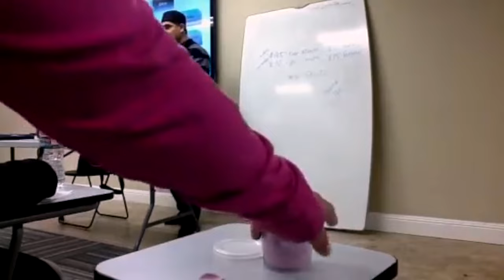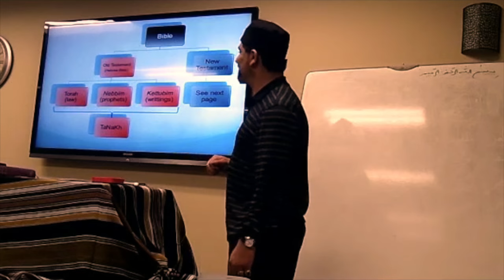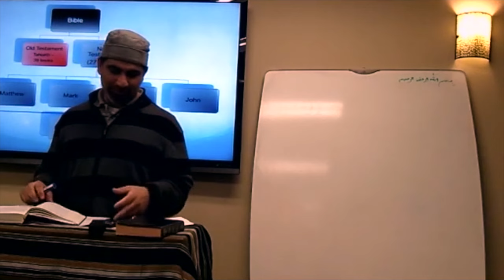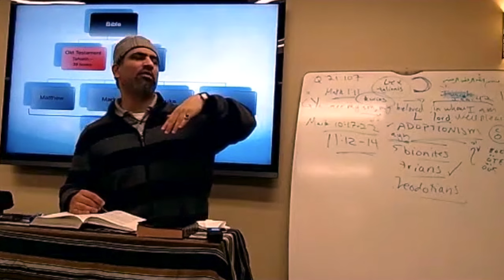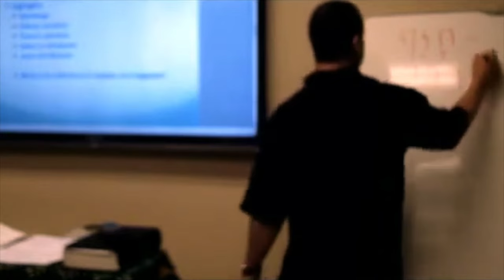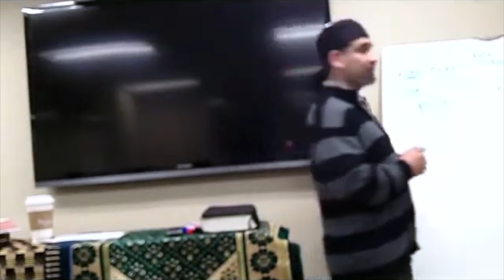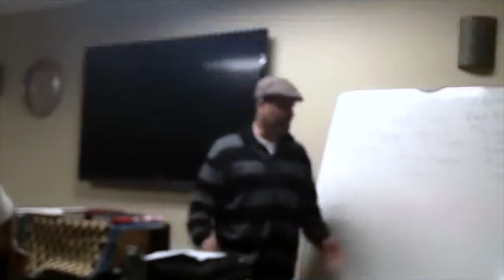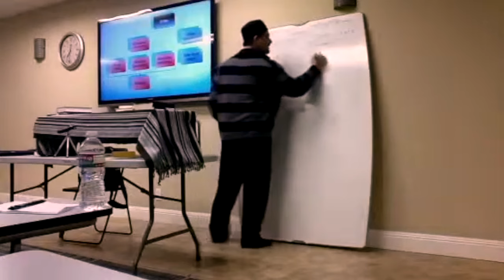Comparative Abrahamic Religion: History & Theology of People of the Book | Dr. Ali Ataie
Ustadh Dr. Ali Ataie gives spiritual insights about the history and theology of Ah al-Kitab (the People of the Book), namely Jews and Christians

This series of talks in 2013 was delivered at the San Ramon Valley Islamic Center (SRVIC) in San Ramon, California. It was delivered via the Muslim Community Center - East Bay (MCC East Bay) in Pleasanton, California.